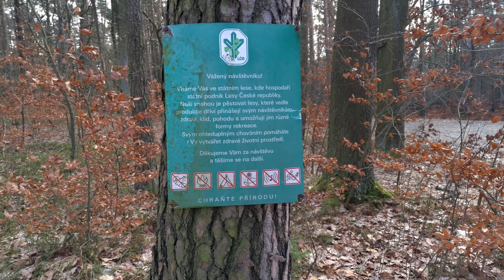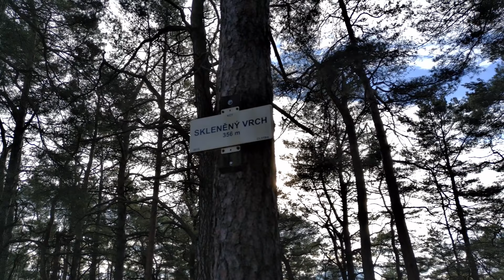Z Kvítkova do Zahrádek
Z Kvítkova okolo zříceniny hradu Kvítkov na Skleněný vrch 356m, přes Pavlínino údolí na žst. Zahrádky u České lípy.